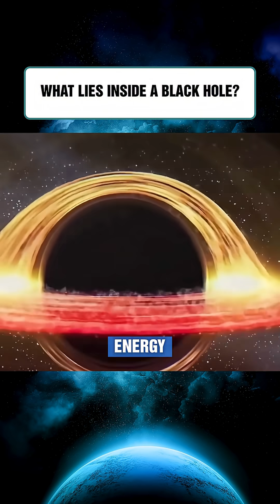What Lies Inside a Black Hole?